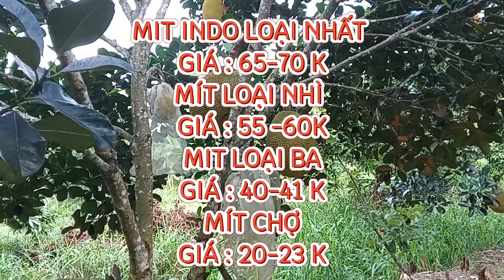GIÁ MÍT THÁi & MÍT INDO RUỘT CHIỀU 01/03/2024 #1011| Giải Trí Miền Tây